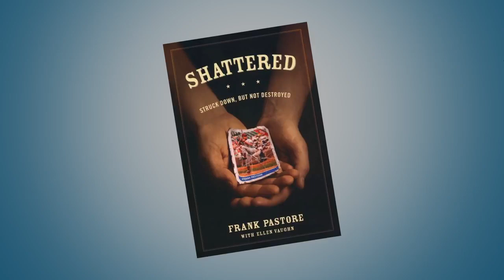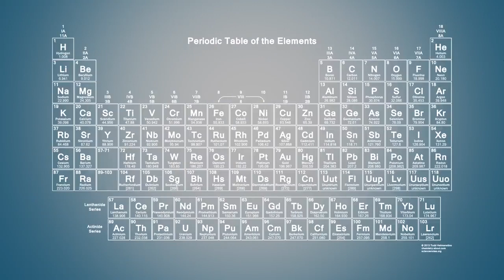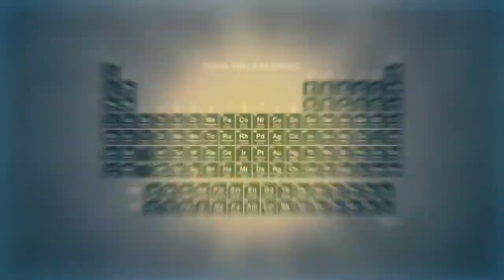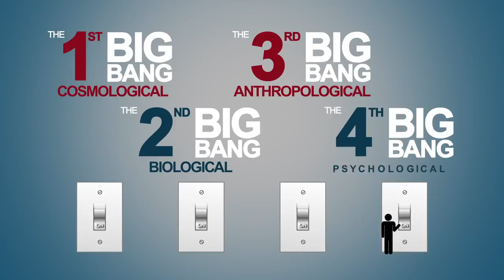Does God Exist? 4 New Arguments